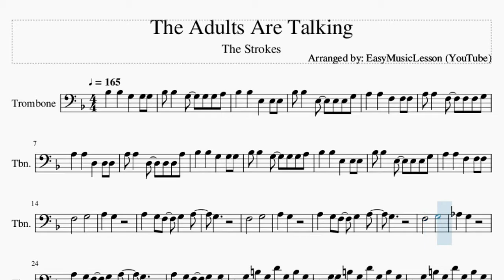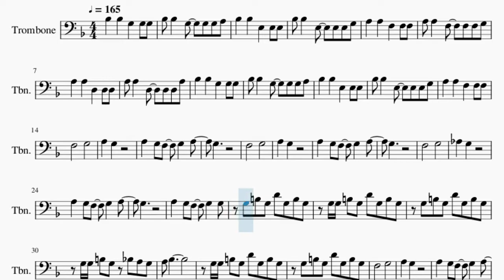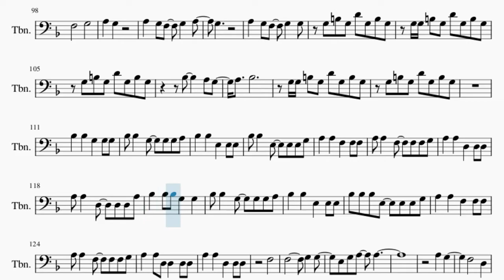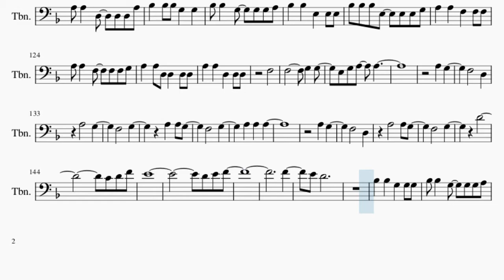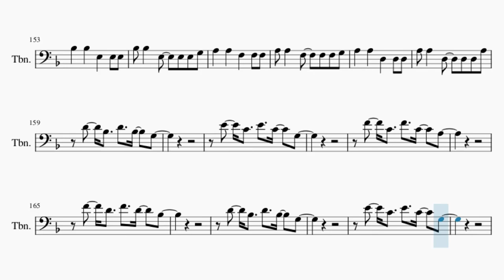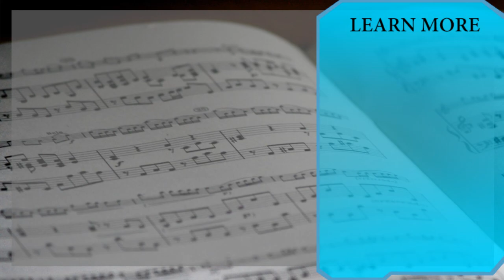Trombone Sheet Music: How to play The Adults Are Talking by The Strokes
Here is a sheet music/tab video on the song The Adults Are Talking by The Strokes on the trombone. A trombone sheet music arrangement which is transposed to notes that are easily played by trombone, for the song The Adults Are Talking by The Strokes.

EasyMusicLesson teaches you to play the your favorite instrument, through well-arranged sheet music so that you too can learn how to play The Adults Are Talking by The Strokes on the trombone as fast as you can. A trombone sheet music with backing tracks to help your play the song better.

Chords of Trombone arrangement:
G Min   C Maj   F Maj   Bb Maj   G Min   C Maj   F Maj   F Maj
D Min   F Maj   D Min   F Maj   D Min   C Maj   C Maj   C Maj
F Maj 7   D Min   F Maj   D Min   F Maj   D Min   C Maj   C Maj
C Maj   C Maj   G Min   C Maj   F Maj   Bb Maj   G Min   C Maj
F Maj   Bb Maj   F Maj   D Min   F Maj   D Min   F Maj   D Min
F Maj   D Min   C Maj   C Maj   F Maj   D Min   F Maj   D Min
F Maj   D Min   C Maj   C Maj   C Maj   C Maj   G Min   C Maj
F Maj   Bb Maj   G Min   C Maj   F Maj   Bb Maj   G Min   C Maj
F Maj   Bb Maj   G Min   C Maj

Melody notes of Trombone:
Bb3   Bb3   G3   G3 G3
Bb3 Bb3   G3   G3 G3 A3
Bb3   Bb3   E3   E3 E3
Bb3 Bb3   E3   E3 E3 G3
A3   A3   F3   F3 F3
A3 A3   F3   F3 F3 G3
A3   A3   D3   D3 D3
A3 A3   D3   D3 D3 A3
F3       G3
A3   G3
A3   G3 F3   G3   A3
G3
F3       G3
A3   G3
G3
F3       G3
Ab3   G3
G3
A3   G3 F3   G3   G3
G3 B3 G3 D4 G3 B3 G3
G3 G3 B3 G3 D4 G3 B3 G3
G3 G3 B3 G3 Bb3 A3 G3
A3 Bb3
F3       G3
A3   G3
G3
F3       G3
A3   G3
G3
F3       G3
A3   G3
G3
G3 G3 B3 G3 D4 G3 Bb3
A3 G3 A3 Bb3
Bb3   Bb3 Bb3 G3   G3
Bb3 Bb3 Bb3 E3   E3 E3 G3
A3   A3 D3 D3   D3 D3
A3 A3 A3 G3 A3 G3 F3 E3
A3     E3     C3
A3 A3 A3 E4 A3 E4 D4 E4
F4     C4     A3
A3     E3     C3
A3 A3 A3 F4 A3 F4 E4 F4
F4 F4 F4 C4 C4 C4 A3 A3
A4 A4 A4 E4 E4 E4 C4 C4
A3   F3 A3   F3   A3
F3   A3 Bb3   A3
C4   C4
G3   G3
F3       G3
A3   G3
G3
F3       G3
A3   G3
G3
F3       G3
A3   G3
G3
Bb3     A3 G3
A3   Bb3